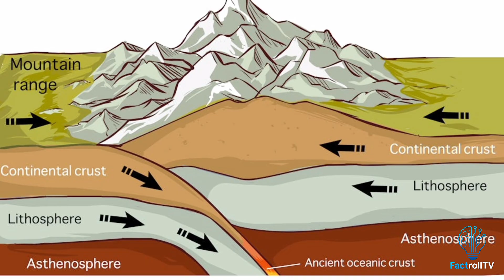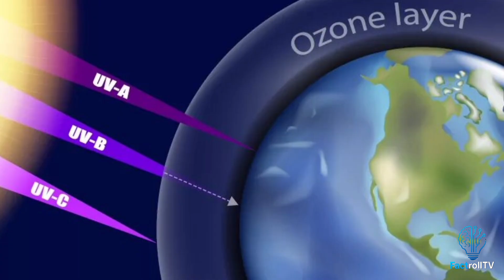Earth After 1 Billion Years | What Will Happen? 🌎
In this video we will know:
What will Earth look like after 1 billion years? 🌎
What is future of Earth?
Earth From space
Earth After humans
Earth After people
Earth atmosphere
Earth and sun
Earth future
Earth After nuclear war
Earth After 1 billion years
Earth After 1000 years
Earth After 1000 million years
Earth After 100 year
Earth After 1000 year
Earth destiny
Earth Documentary
What Earth in 2050 could look like
What Earth in 2125 would look like
What Earth looked like from Mars
When Earth will end
When Earth will destroy
When Earth meets fire
Future of Humans
How Earth will look like in 250 million years
What will happen after 1000 year?
What will happen for Earth in the future?
What will happen for Earth in next 100,000 years?
From climate change in the next 10,000 years to the extinction of life and the transformation of our planet into a barren world, this video takes you on a journey through the future of Earth.

Discover how rising sea levels, new ice ages, supervolcano eruptions, asteroid impacts, and the increasing heat of the Sun will shape our planet. 🌌 Humanity may evolve, migrate to new worlds, and witness the birth and death of supercontinents… until finally, Earth becomes a lifeless desert, much like Mars.

Join us in this documentary-style timeline of the future of Earth – from 10,000 years to 1 billion years ahead. 🚀